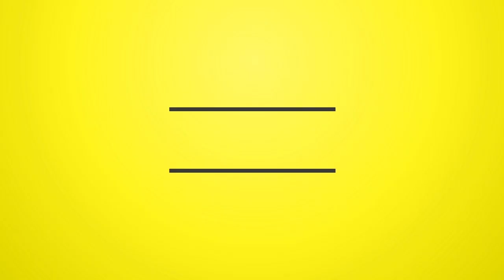Heavenless Riddim 1986-1990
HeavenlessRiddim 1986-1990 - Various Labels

Latest Features !

Tracklist

"Firehouse, Waterhouse - Osbourne 'King Tubby' Ruddock"
'1986'
01-Louie Culture & Wayne Ranks - Rat A Badda Me
02-Lilly Melody - How You Pretty So
03-Don Angelo - Sergeant Rock (Sarjeant Rock)
'1987'
04-Lady Junie - Nah Deh Wid You
05-Cornell Campbell - Raggamuffin Fowl
06-General Trees - Professional Footballer
'1988'
07-Lady Mackerel (Lady 'Mackrel' Worries or Macka Diamond) - Don Girl
08-Chris Benbow & Optic Revolution Band - Don Girl Dub (Heavenless Rhythm Version)
09-Bunny General - Donkey Man
'Unknown Year'
10-Al Campbell - We Rule

"Redman International - Hugh 'Redman' James"
'1986'
11-Tanto Metro - Flat Belly Man
'1988'
12-Conroy Smith - Model Pon Me
13-Tippa Lee & Rappa Robert - Light Man
14-Courtney Melody - Roots Man Corner
'1990'
15-Tippa Lee & Rappa Robert - Carry No Belly Fi Mi (Preview) (Not In YouTube)

"220 Marcus Garvey Drive - Bert Dixon - 1987"
16-Screwdriver - Ganja Killer

"City Rock Music - 1987"
17-Papa Beeto - More Sanction (Preview) (Not In YouTube)

"Hutch Music, ERC - C. Henry & H. Dawson - 1987"
18-Ricky Stereo - Out Of Nothing At All
19-C. Henry - Nothing At All Dub (Heavenless Rhythm Version)

"Gyasi - Gyasi Addae - 1987"
20-Shaka Ranks - Sound Boy Kuff'm (Preview) (Not In YouTube)
21-Little Ricky - Vibes Dem Body (Preview) (Not In YouTube)

"J&W - Wilbert 'Willie' Lindo - 1987"
22-Leroy Smart - Love Tonight
23-Leroy Smart - Love Tonight (Extended)
24-Peter Metro - Nu Sell Yu Self (Unavailable)

"Justice"
'Edward O'Sullivan 'Bunny Striker' Lee - 1987'
25-Tullo T (Papa Tullo) - Come Wine 'Pon Me Gal
'Lloyd Parks - Unknown Year'
26-Papa Bradie - Mini Bus Driver (Unavailable)